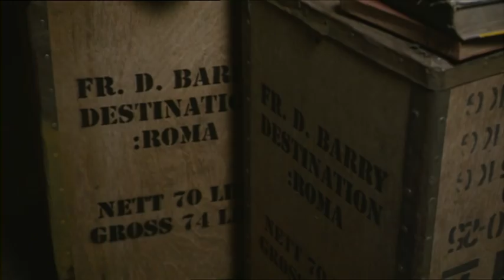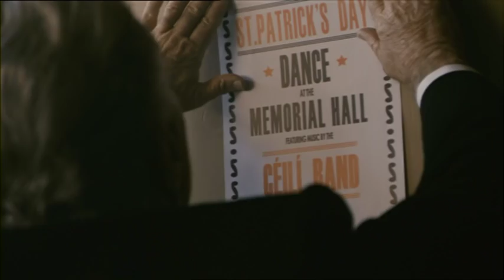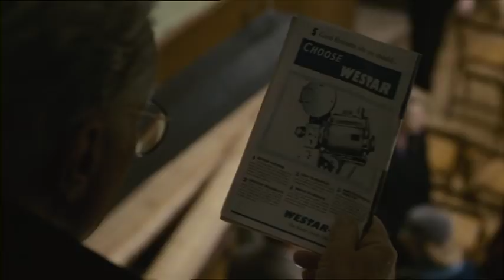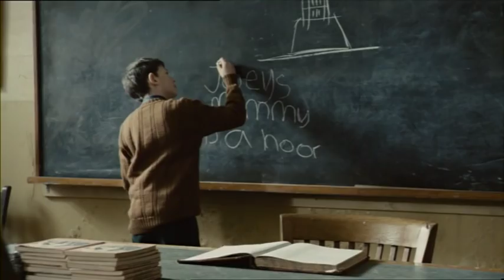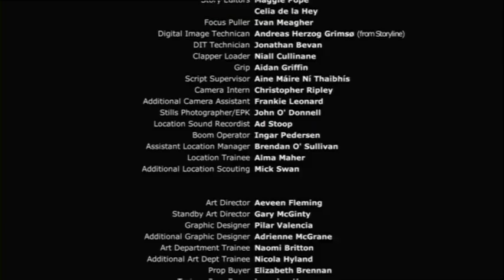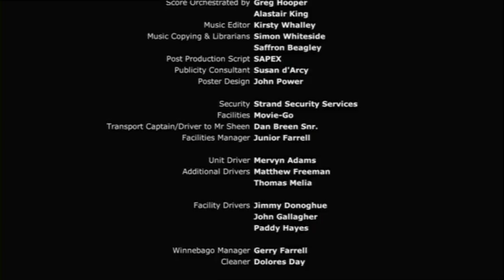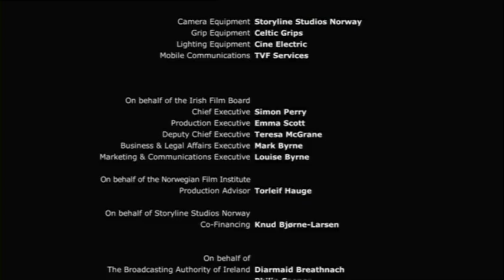Stella Days (2011)